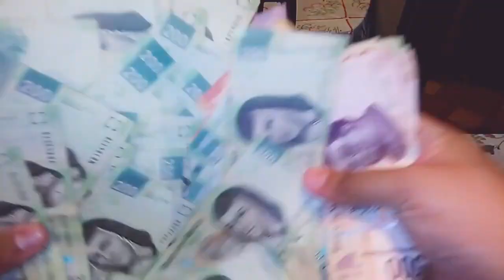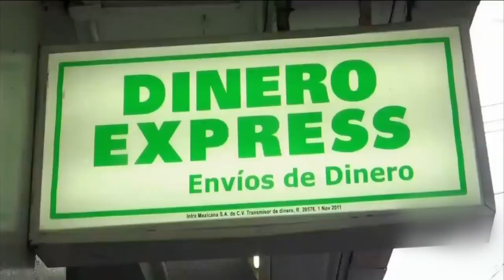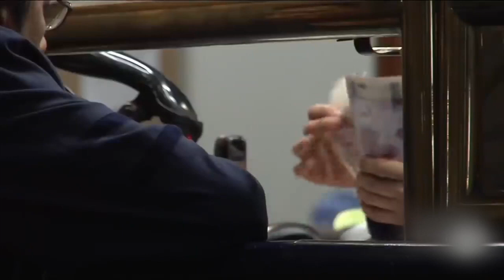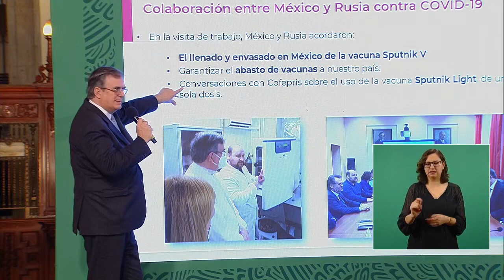‼️ LAS GARRAS DE LEÓN‼️🦁